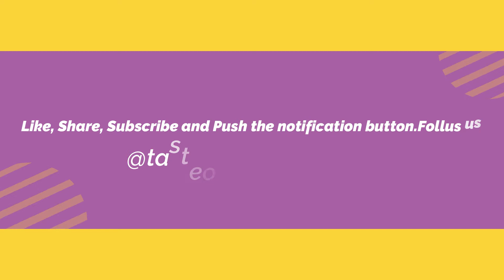Authentic Thai street food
unbelievable prawns and chicken served with Jasmine Rice